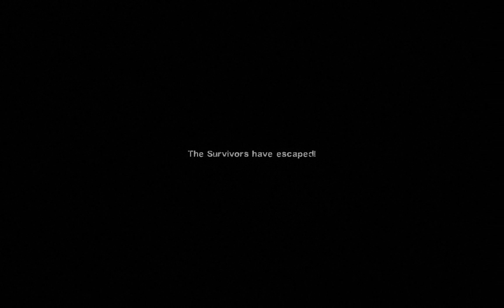Cold Stream (Beta) map 4 (Finale). Flawless. Realism Expert solo, no bots, knife only.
WHY IS THE FOREST ON FIRE
WHY DID THE HELICOPTER CRASH
WHY DID THE SURVIVORS GO RUNNING TO A CRASH SITE FOR NO REASON
WHY DOES THIS CAMPAIGN MAKE NO FREAKING SENSE